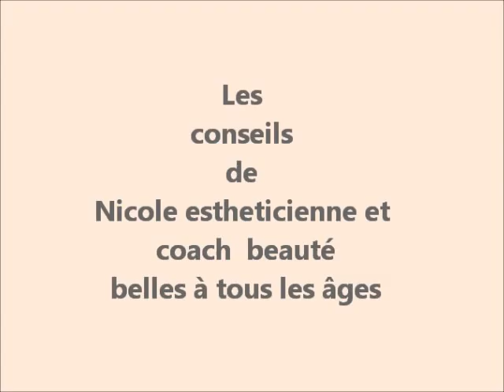Belle à tous les âges: Un maquillage corail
Bonjour à toutes mes lectrices et lecteurs
Je vous invite sur mon blog
afin de laisser vos commentaires et voir la suite de mon blog du jour
Je vous souhaite une journée pleine de couleurs
la chaine de DivaJoly